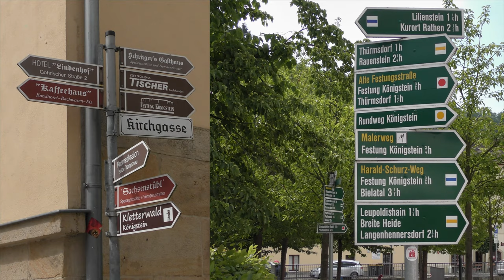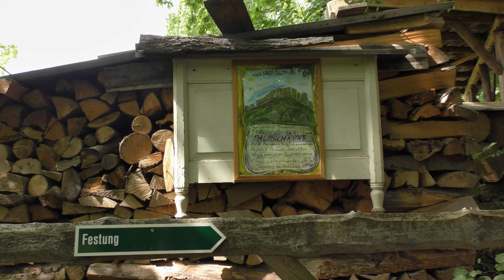Bergwandern zur Festung Königstein am 04. Juni 2021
Als im Laufe des Vormittags eine leichte Wolkendecke aufzog, kam noch der heftige Aufstieg via Stadtzentrum über den engen und steilen Harald-Schurz-Weg hinzu, der dann in den angenehmeren Malerweg mündet.
Einmal um die Festung laufen außerhalb der Mauern oben auf dem Patrouillenweg lohnt sich!
Und achten Sie auf gutes Schuhwerk.